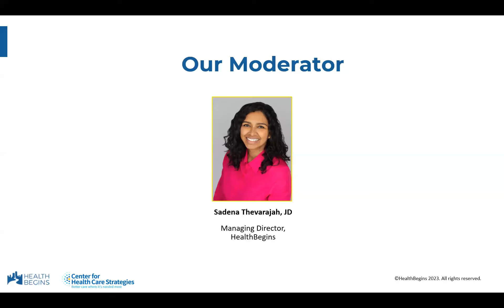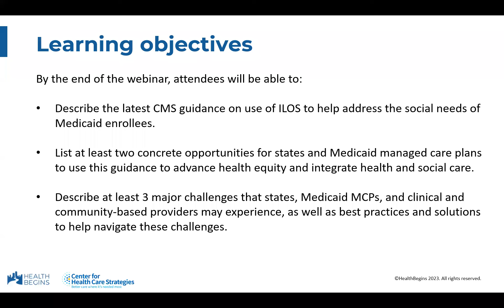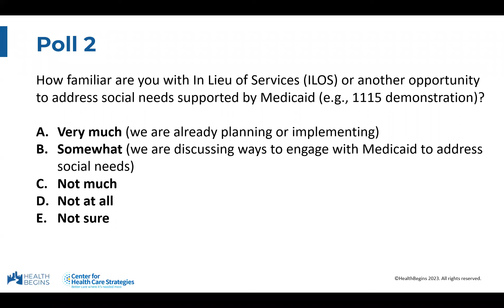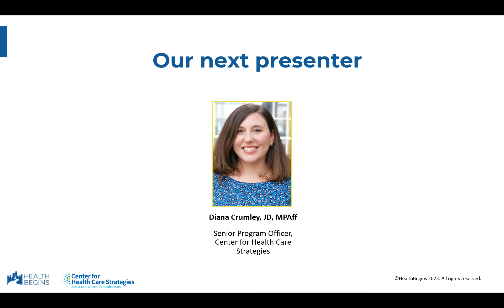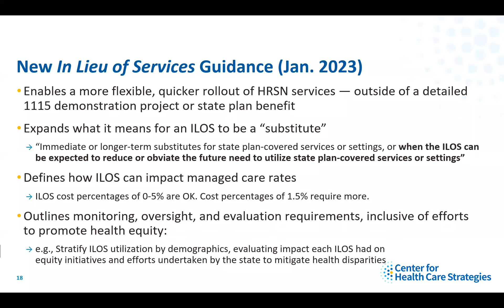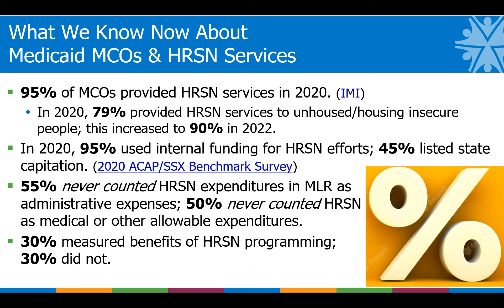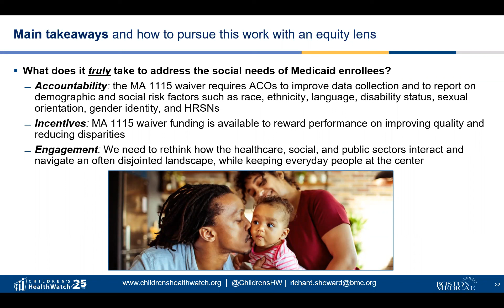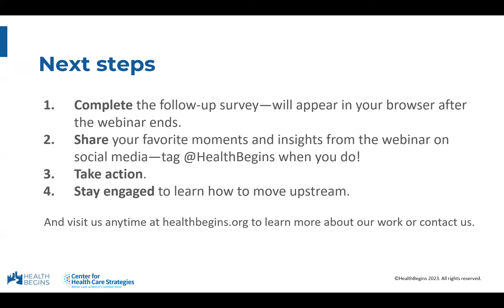Webinar: New CMS Guidance on Addressing Social Needs Through Medicaid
In January 2023, CMS published new guidance to help states enhance and expand their efforts to address health-related social needs of Medicaid enrollees through a category of services known as “in lieu of a service or setting” (ILOSs). This guidance—along with other recent changes to waivers, regulations and requirements—adds nationwide momentum to efforts to integrate health and social care and reduce inequities for people covered by Medicaid. The guidance is also timely, as states, plans, and providers prepare for the anticipated ending of the federal COVID-19 public health emergency and with it, the potential loss of Medicaid coverage for millions of Americans and increase in unmet social needs.

Watch our informational webinar and fireside chat hosted by HealthBegins and CHCS to learn more about the CMS guidance and what it means for state Medicaid agencies and Medicaid managed care plans who are working to advance health equity and meet the social needs of Medicaid enrollees. Expert panelists explained how to navigate challenges in using this new funding tool and maximize its potential to support equity.